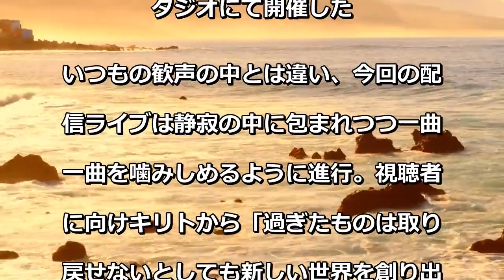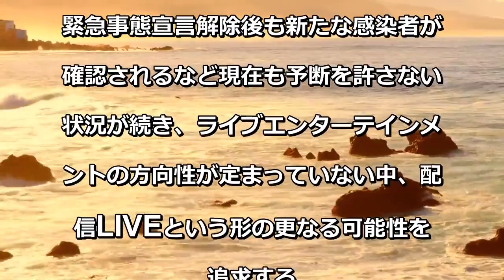Angelo、アコースティック編成で初配信LIVEを実施＆配信LIVE第二弾の開催を発表